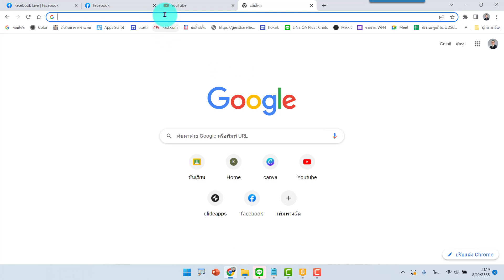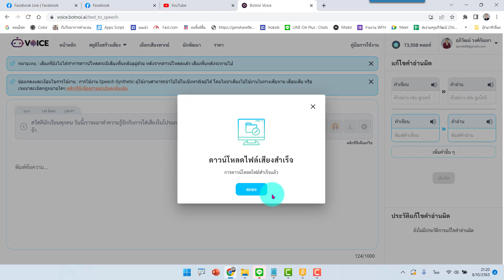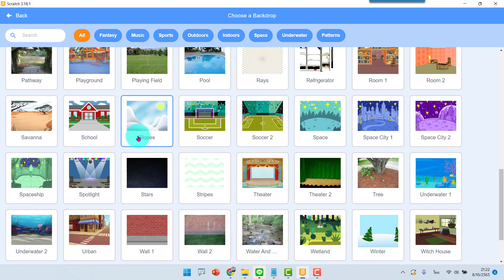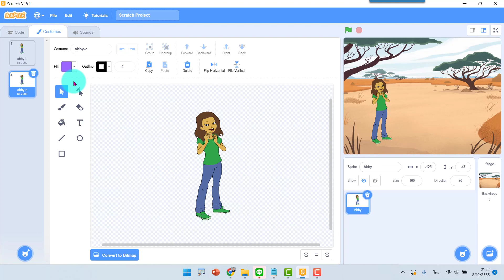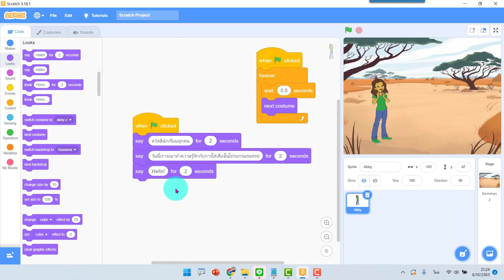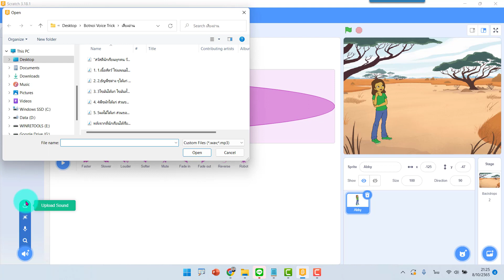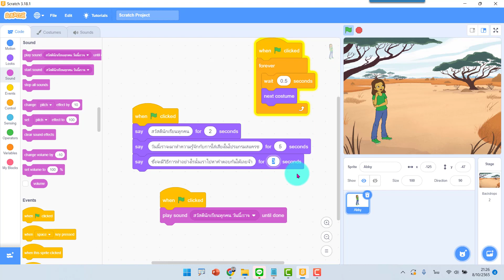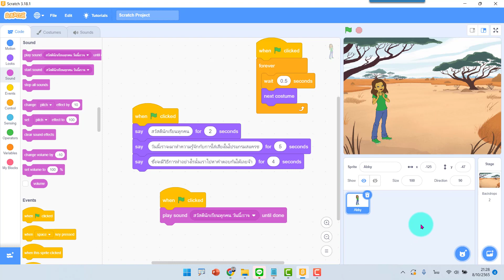วิธีการใช้เสียงจาก Botnoi voice มาใช้ในการเล่าเรื่องในโปรแกรม Scratch 3.0